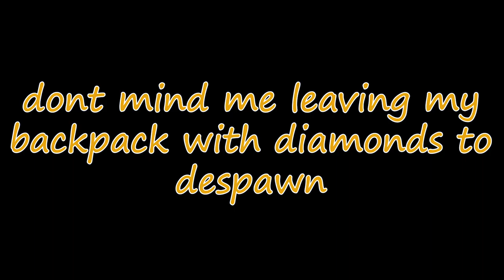We esplorin' | RG Craft pt.4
I went exploring and this mod as so many cool things for visuals. This is the RG craft a Minecraft series based off of trollcraft and crazy craft specifically for RG